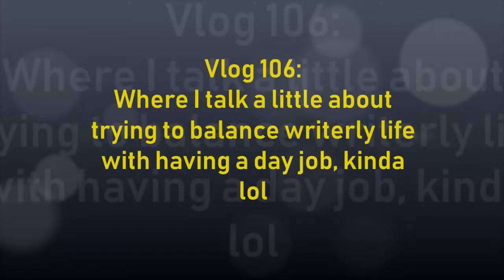Vlog 106: Lets Talk About The Day Job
In this vlog I talk about a little about having day job whilst trying to make it at a writer. I also talk a little about my feelings towards my current day job and my ambitions for the future.